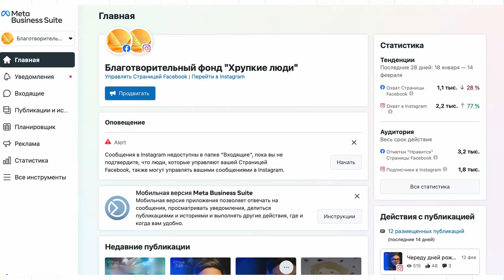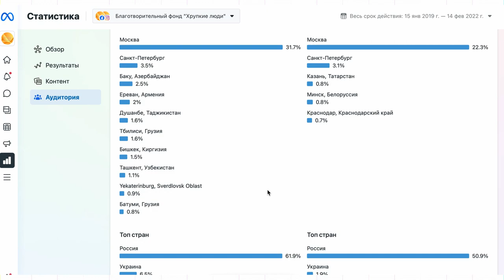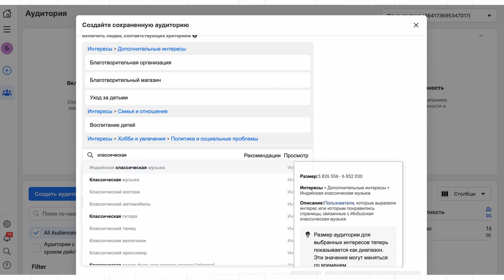Таргетинг Facebook #6: собираем свою аудиторию